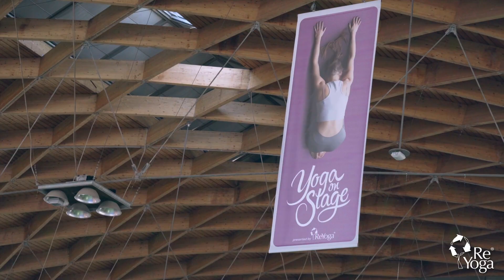Yoga on Stage @RiminiWellness Riassunto Giovedì 2 Giugno